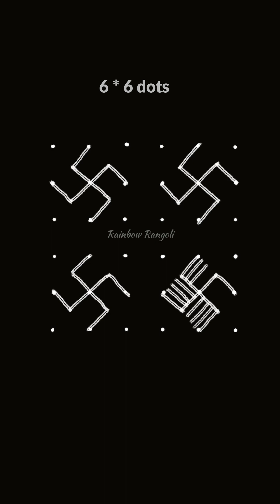Simple Rangoli Ideas | Easy Rangoli Collection |Dots Kolam Art | Draw Muggulu | Indian Art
Next comes the most traditional Pongal festival/ Thai pongal, mattu pongal/ Sankranti. On both these days, people will decorate the floor of the house and the front yard with lots of rangoli kolam with rice flour and white rangoli powder. There are many types of creative Pongal kolam designs and mattu pongal kolam designs which will be a treat to our eyes. Apart from these, you can also find some latest rangoli designs / creative rangoli designs in this channel. Most muggulu designs will be easy for beginners to draw with simple step-by-step instructions. Hope you enjoy watching these simple rangoli designs.